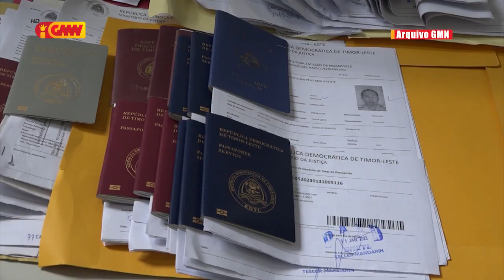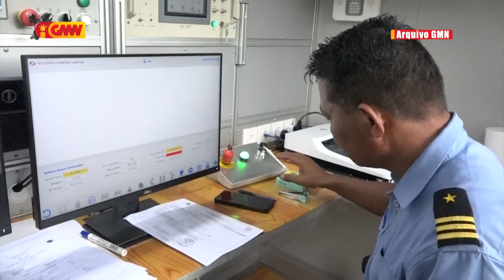Desizaun Governu Prolonga Validade Passaporte laos ba interese povu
Adolmando Amaral: desizaun governu prolonga validade passaporte laos ba interese povu maibe iha tendénsia polítika